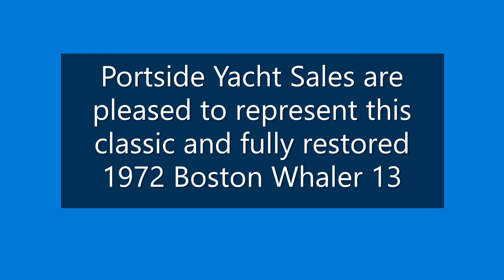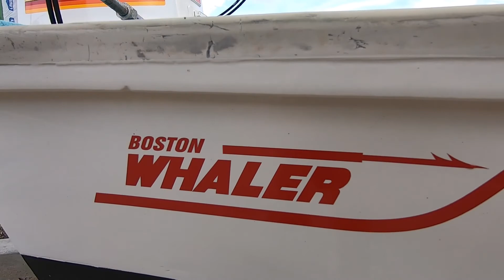Classic Restored 1972 Boston Whaler 13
All new custom mahogany wood/brightwork
Professionally Restored Hull
Professionally Restored Period 40 HP Johnson
New steering and Throttle Cables
Trailer

The Boston Whaler 13 is easily one of the most iconic boats on the water and has been the source of millions of memories nationwide.  Billed as one of the first "unsinkable" boats these small craft will outperform many larger boats in terms of both speed and stability in heavier seas.

While they are still in production newer models have never been able to match the charm and legendary handsome appearance of the original "woodies".  To that end this 13 has just been fitted out with all an all new custom mahogany console, seating, hatch cover and side panels each treated with five coats of Captain's ZSpar varnish.

Her Johnson 40 HP 2 Stroke has been similarly restored to period correct appearance and custom fit with a cowl mount stern light.  All throttle, shift and steering cables are new and perform exactly as expected.

A trailer is included.  This is a rare opportunity to buy a beautiful classic vessel that will provide many years of fun and bring back memories to those old enough and fortunate enough to have enjoyed these wonderful boats when they were new.

Portside Yacht Sales celebrates 22 Years of providing the finest quality professional services.  Please contact Michael Boyd for more information or to schedule a showing of this truly wonderful vessel.